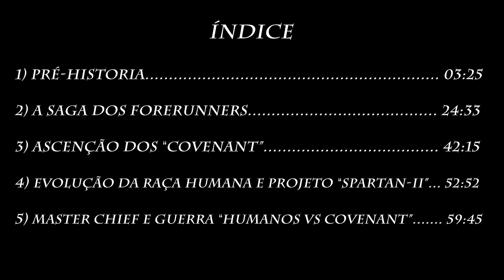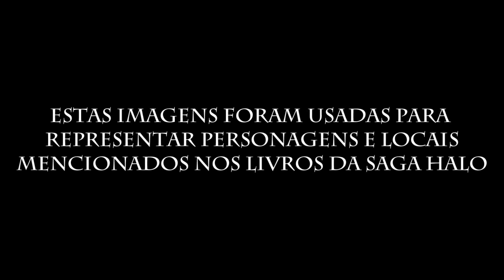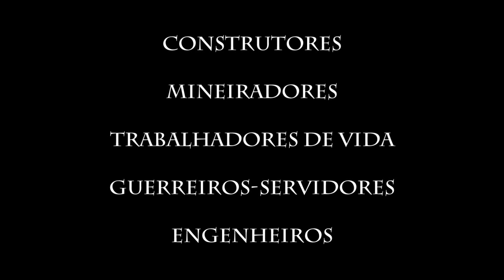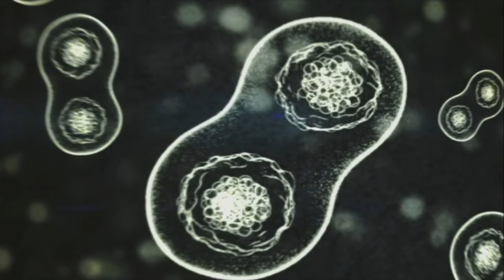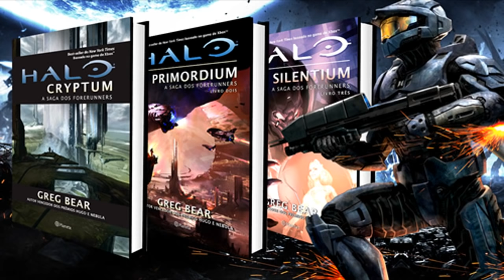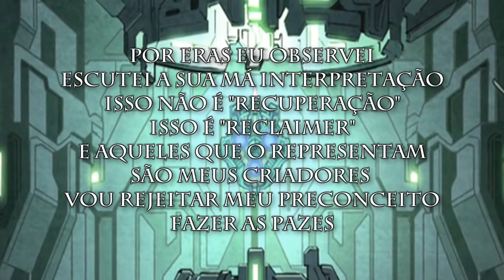Sessão Spoiler - A História de HALO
História completa de toda a origem da Saga HALO !

Visite o primeiro portal de Halo no Brasil e expanda o seu conhecimento sobre a Saga

Pequeno erro inútil aos 00:53 - Halo Wars foi lançado antes de Halo 3: ODST =D